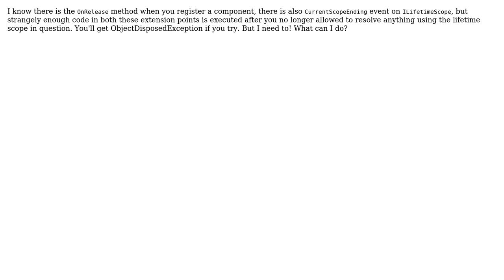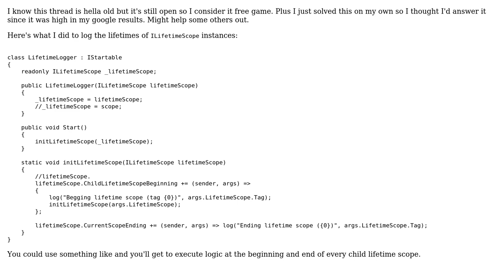How to run logic before lifetime scope is ended in autofac? (2 Solutions!!)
How to run logic before lifetime scope is ended in autofac?

With thanks & praise to God, and with thanks to the many people who have made this project possible! | Content (except music & images) licensed under CC BY-SA | Music | Images & others | With thanks to user Eugene Strizhok user Dmitry Naumov user David L and the Stack Exchange Network Trademarks are property of their respective owners. You are responsible for your own actions.